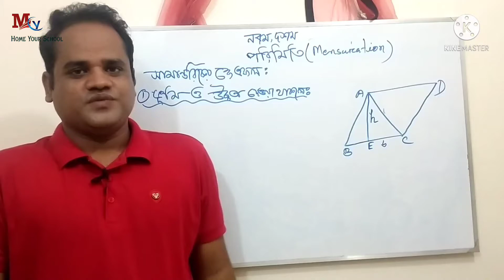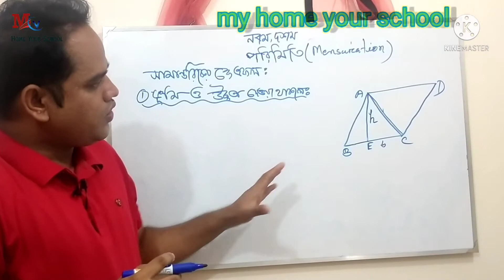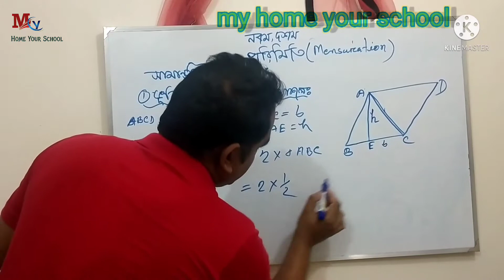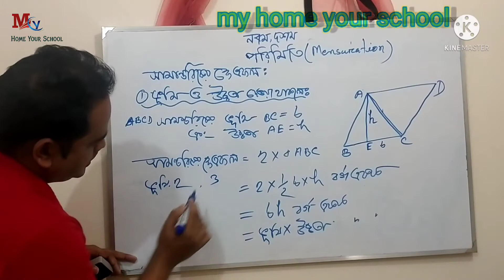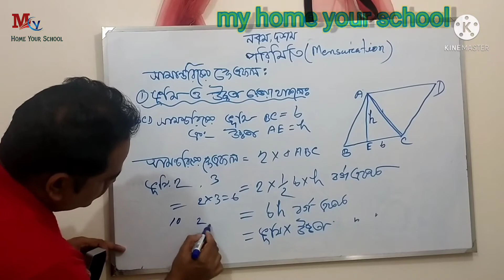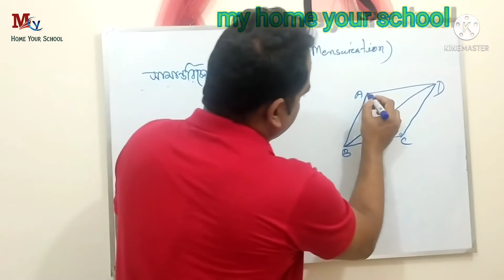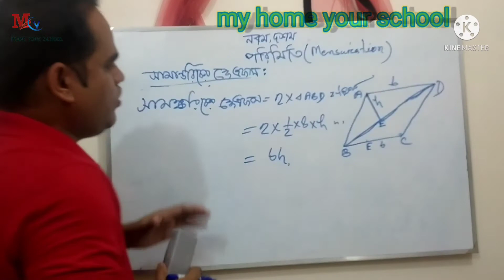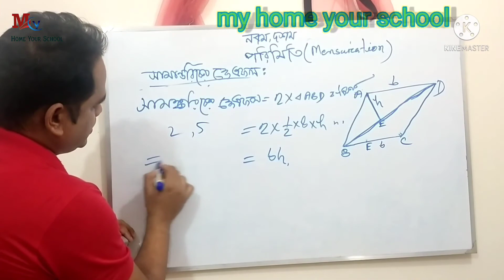সামন্তরিকের ক্ষেত্রফল। পরিমিতি। সুত্রাবলি। Mensuration । By Abdul Kader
নবম দশম শ্রেণি, অনু ১৬.২
৷ My Facebook page

বর্গ ও আয়ত দেখতে ক্লিক করুন।